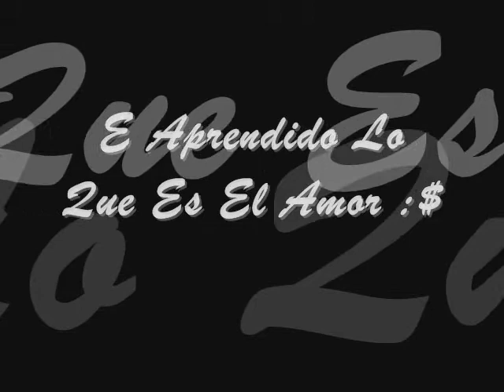Te Amo kitaw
Para La Mujer De Mis Sueños :$